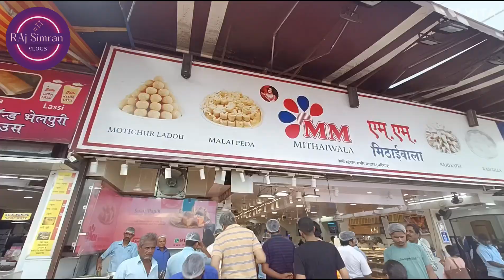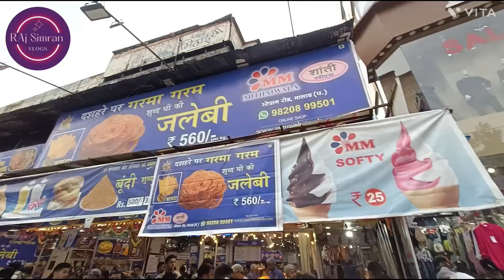Vlog Mira Road To Malad Yarn Shoping 😊🧶